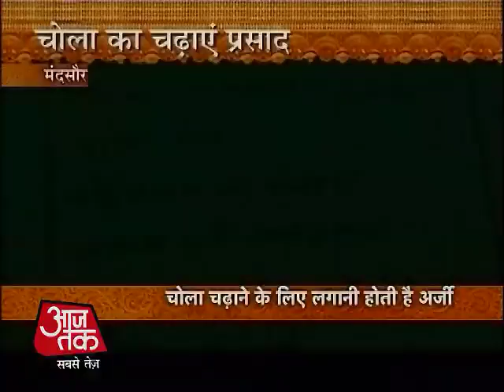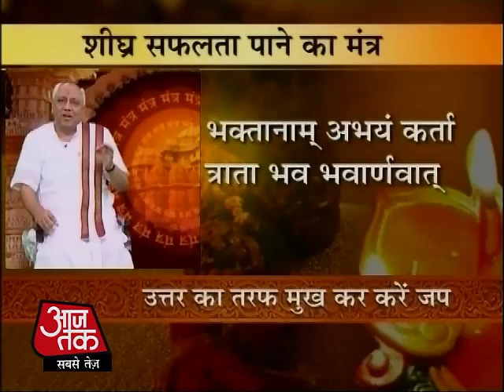बजरंगी को चोला चढ़ाएं और मनचाहा वरदान पाएं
तलाई वाले हनुमान जी सिर्फ एक चोला चढ़ाने से प्रसन्न होते हैं, लेकिन उन्हें चोला चढ़ाना भी आसान नहीं है. जिसने चोला चढ़ाया, हनुमान जी ने उसे मनचाहा वरदान दिया है.